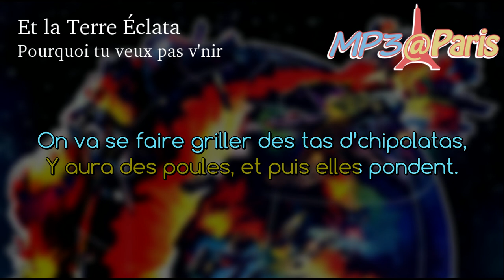[Karaoké] Et la Terre éclata - Pourquoi tu veux pas v'nir à la fin du monde ?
Version karaoké de la chanson de Fal écrite/modifiée pour Et la Terre éclata... réalisée par l'association ALIAS dans le cadre de la convention MP3@Paris 2019.

Merci à Amandine, Mizu, Naraze, Marty, Blaaarg & Richoult !

Chanson écrite et interprétée par Fal.